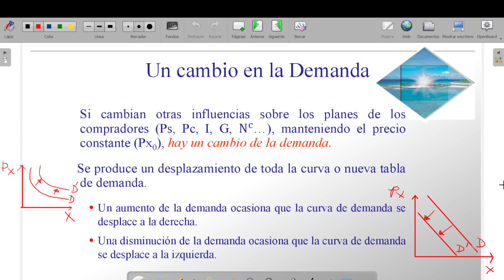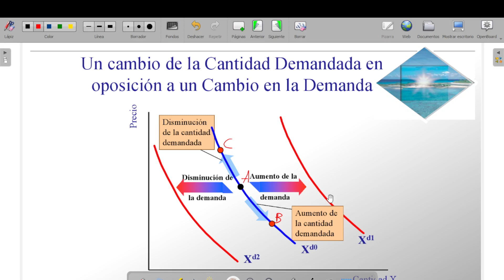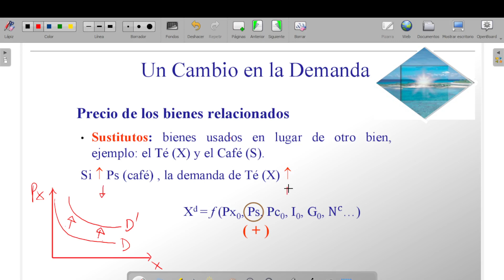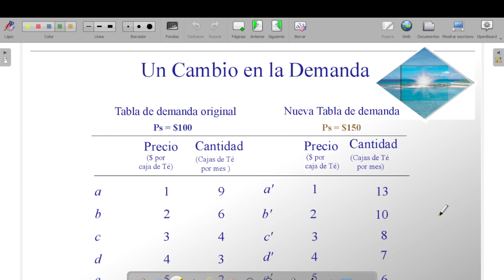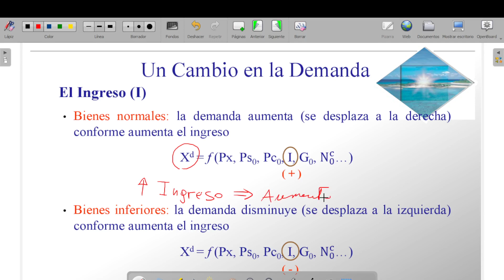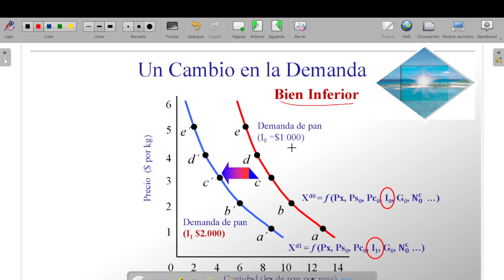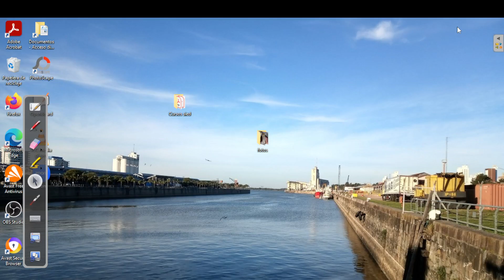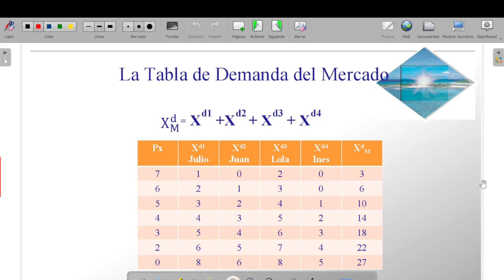Demanda parte 2